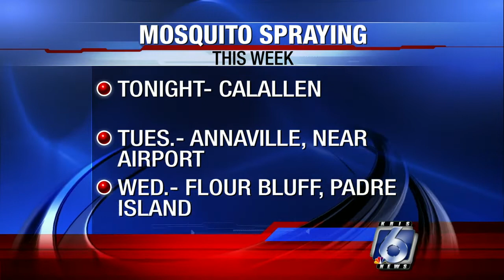City to begin mosquito control spraying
Corpus Christi’s Vector Control is set to begin spraying for mosquitoes tonight.